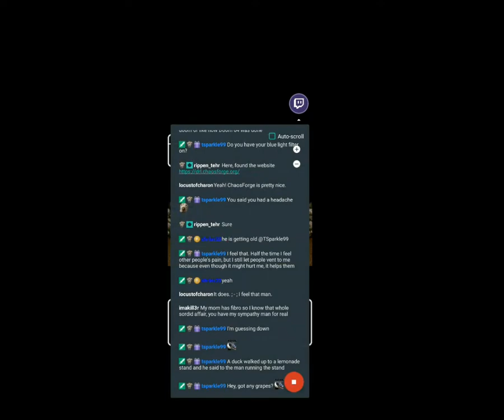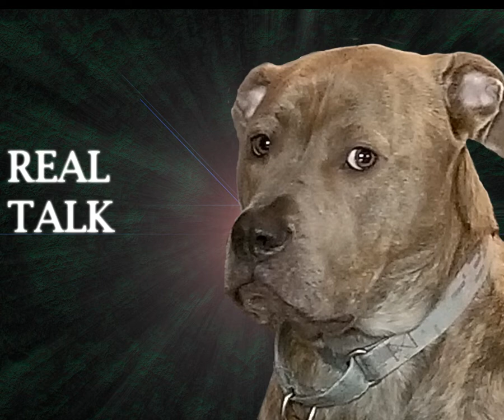Undertale - Neutral Stream 1